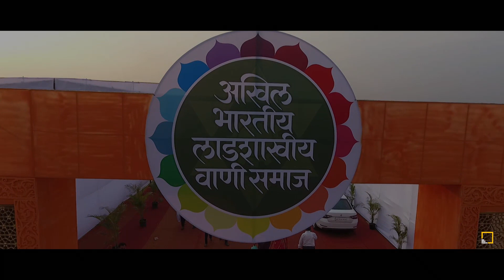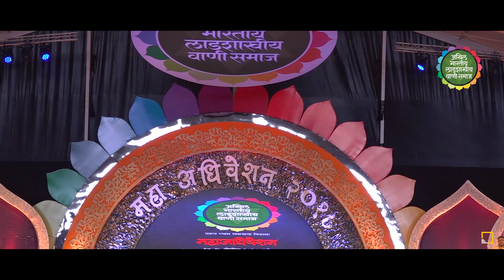Mr. Avinash Dharmadhikari at the Akhil Bharatiya Lad Shakhiya Wani Samaj Maha Adhiveshan.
An Ex - IAS officer and now a successful director of chanakya Mandal Group Pune, an Inspiration for all, guiding our Aspirants for their future in Public services.